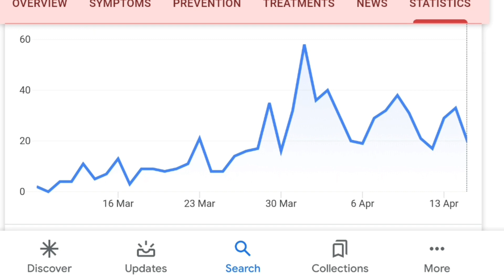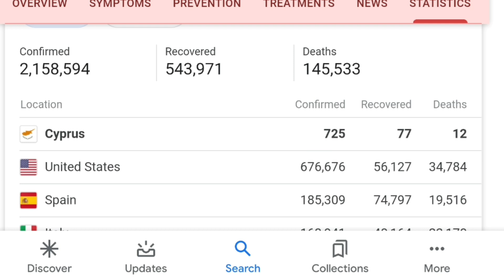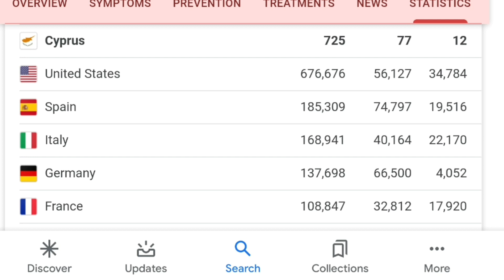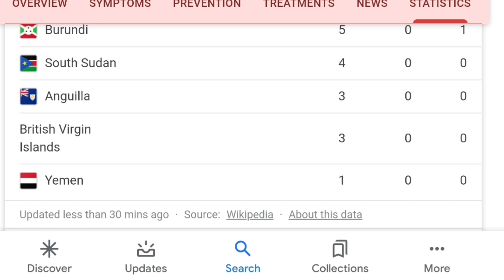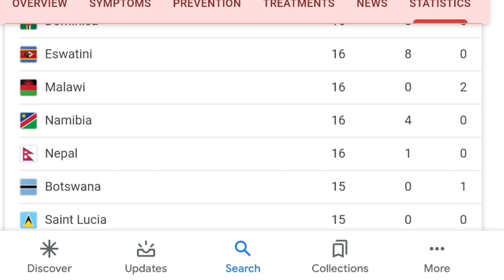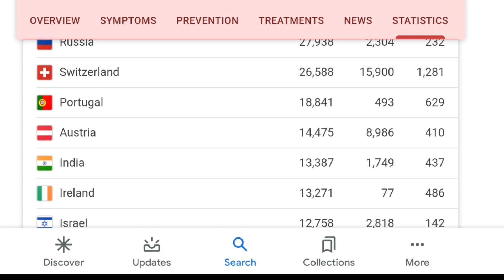Cyprus coronavirus case| all country cases report | cypruslive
Cyprus coronavirus case| all country cases report | cypruslive infomation video

Fraud agent Cyprus | Be aware of the wrong agent👉